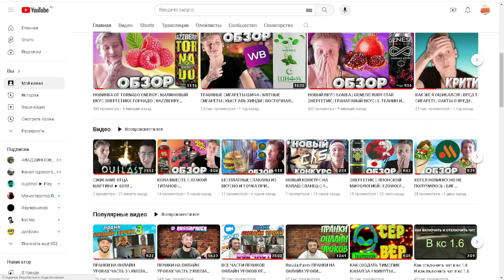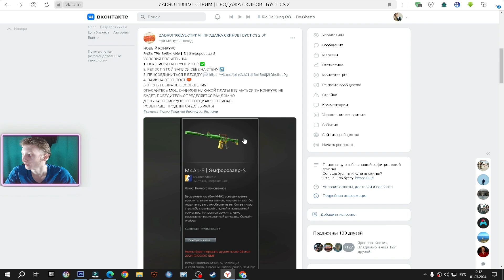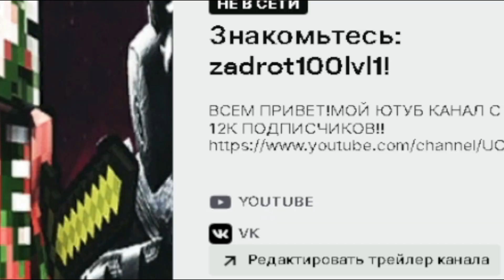С ЭТОЙ ПАЧКОЙ ПОВЕЗЛО | ЧИПСЫ ОТ МАРТИНА С БЕКОНОМ | КАРТОФЕЛЬНЫЕ СНЕКИ С МЯСОМ | ОБЗОР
⚫РАЗВЕРНИ ОПИСАНИЕ►👇🏻